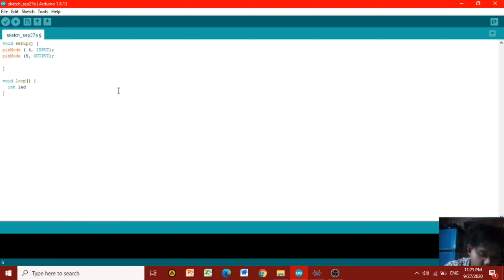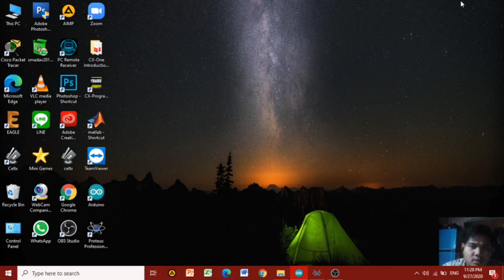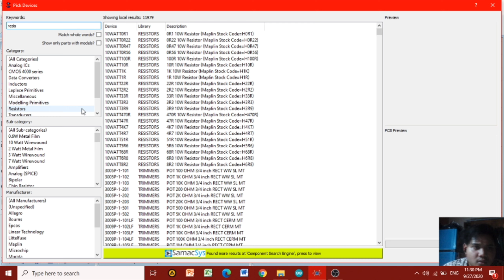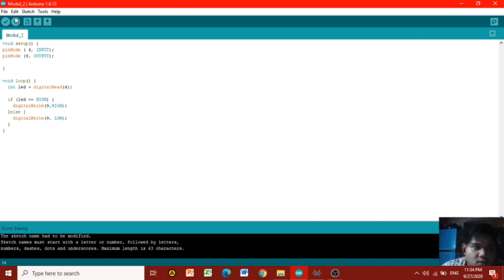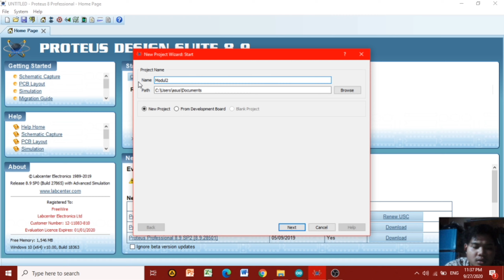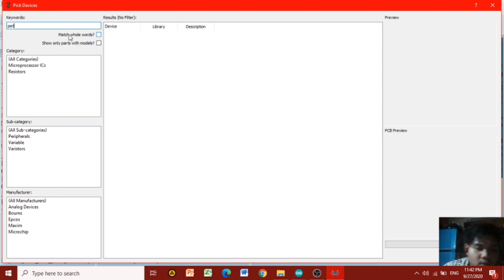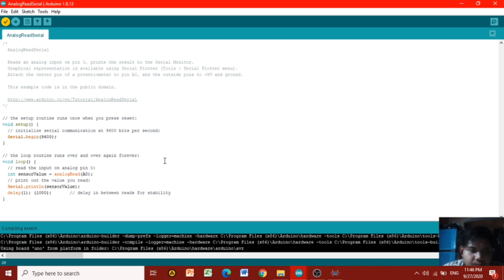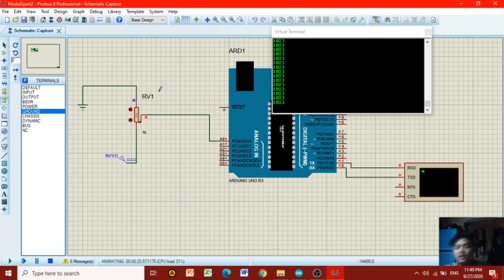PRAKTIKUM MODUL 2 MIKROKONTROLER PENGENALAN I/O, SENSOR, ADC, PWM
VTI2D3-APLIKASI MIKROKONTROLER DAN ANTAR MUKA
DOSEN : BAPAK DENNY DARLIS S.Si., M.T.
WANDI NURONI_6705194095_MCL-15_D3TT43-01